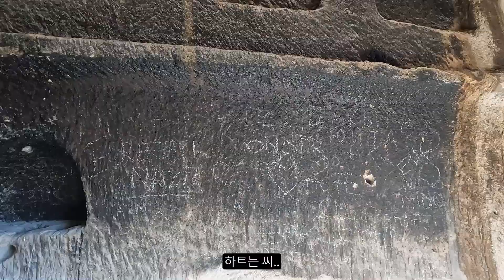외국인 여사친과 카파도키아 탐험하기 [튀르키예 7]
솔로지옥
카메라 : GoPro HERO10
편집 : Adobe Premiere Pro
음원 : YouTube Studio Free Music
※ 좋댓구알 및 후원은 영상 제작에 큰 힘이 됩니다
후원 : 우리은행 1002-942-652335 최재원